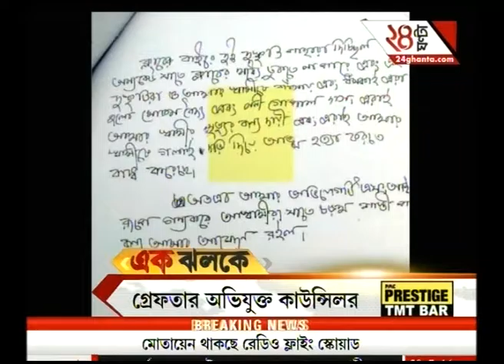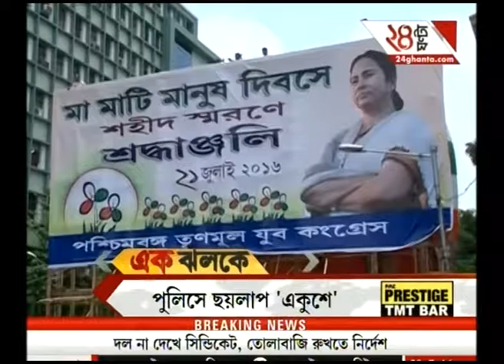Ek Jhalak | Part 1